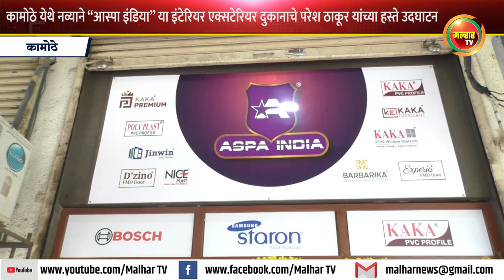कामोठे येथे नव्याने “आस्पा इंडिया” या इंटेरियर एक्सटेरियर दुकानाचे परेश ठाकूर यांच्या हस्ते उदघाटन